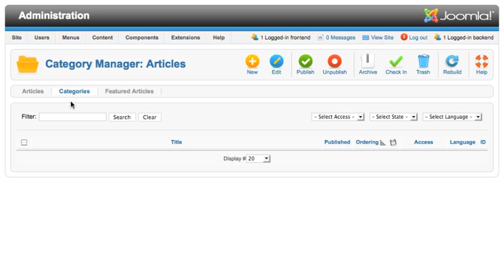Joomla 1.6 QuickLook: Multi-level Categories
Joomla 1.6 is the latest version of the Joomla! CMS (Content Management System)  In this series, Andrew Eddie shows us some of the great new features of the system that powers more than 2.5% of the entire web!